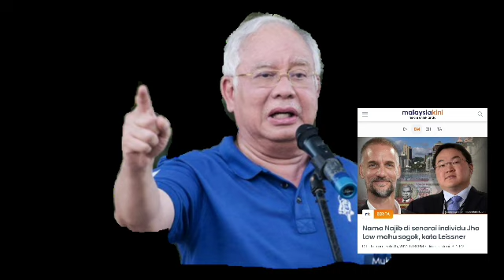INI SENARAI PENERIMA RASUAH 1MDB❗SENARAI NOMBOR 2 DAN 3 PALING MENGEJUTKAN MALAYSIA❗